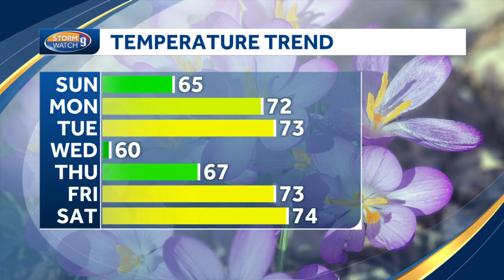Video: Not as Warm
Not as Warm